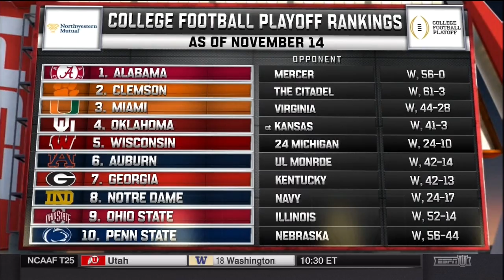2017 .11.18 #19 NC State Wolfpack at Wake Forest Demon Deacons Football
#19 North Carolina State Wolfpack at Wake Forest Demon Deacons
BB&T Field, Winston-Salem, North Carolina